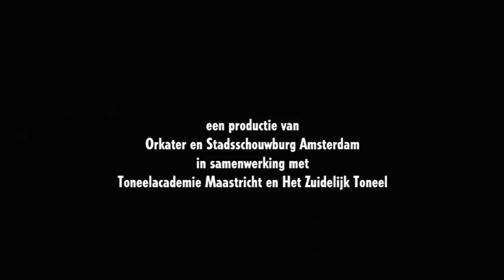Trailer Richard III - Orkater/SSBA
De succesvolle voorstelling Richard III, een coproductie van Orkater en Stadsschouwburg Amsterdam, is deze zomer te zien in Rotterdam. Hiermee krijgen de uitverkochte reeksen in 2010 en 2011 in Amsterdam een langverwacht vervolg. Van woensdag 29 augustus tot en met zaterdag 1 september 2012 is deze Shakespeare met muziek van Tom Waits en Kathleen Brennan voor de allerlaatste keer te zien, dit keer exclusief in de Rotterdamse Schouwburg. Gijs Scholten van Aschat zal opnieuw schitteren in de rol van Richard, die hem een nominatie voor de Louis d'Or opleverde. De kaartverkoop gaat van start op zaterdag 31 maart om 11:00 uur aan de kassa en vanaf 15:00 uur

Richard III is Shakespeare's meeslepende portret van een supercharmante en machtsbeluste carrière-maker. Onder regie van Matthijs Rümke bewerkt Orkater deze Shakespeare tot een muziektheatervoorstelling met muziek van Tom Waits en Kathleen Brennan. Net als Shakespeare mengen zij in hun werk poëzie, provocatie, verleiding en ironie. De songs van Waits/Brennan verbeelden, spiegelen en versterken het karakter van Richard.

Gijs Scholten van Aschat wordt als Richard omringd door een band aangevuld door The Sadists, een jonge groep van drie musicerende acteurs en een ploeg overwegend jonge spelers. Tegenover deze jeugdige 'posse' van Richard staat een generatie sterke vrouwen die hem meer weerwerk bieden dan alle mannen bij elkaar. Voor deze rollen tekenen krachtige, ervaren actrices.

regie Matthijs Rümke bewerking Gijs Scholten van Aschat en Janine Brogt
muziek Tom Waits, Kathleen Brennan
dramaturgie Janine Brogt  decor Marc Warning  licht Stefan Dijkman  kostuums Arien de Vries coproductie Orkater / Stadsschouwburg Amsterdam

speelperiode  van 29 augustus t/m 1 september
                                exclusief in de Rotterdamse Schouwburg, Schouwburgplein 25
aanvang                  19:30 uur